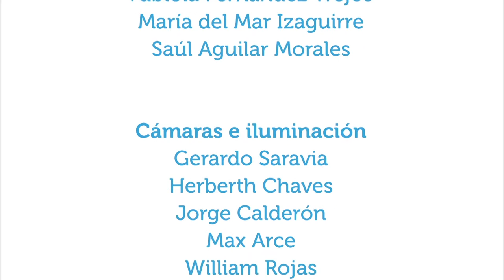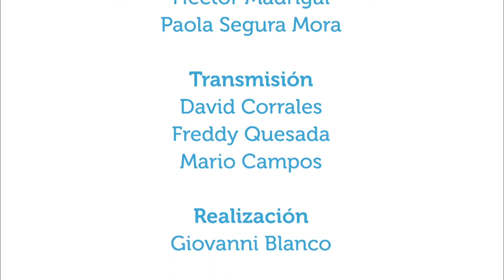Organización de servicios en un hospital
20feb2017. En este capítulo se puede conocer un poco más acerca de los diferentes departamentos que existen en un hospital, los servicios que brinda y cómo se organizan estos. Se conversa con el doctor Roberto Cervantes, Director del Hospital San Vicente de Paul en la provincia de Heredia.